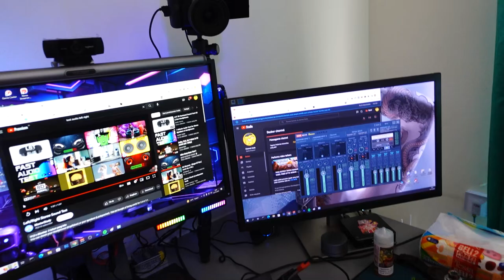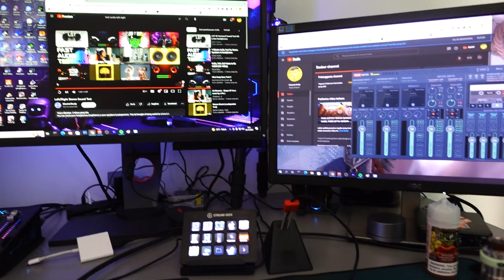BARU PINDAH LANGSUNG ROOM TOUR !!! - Kiong Vlog